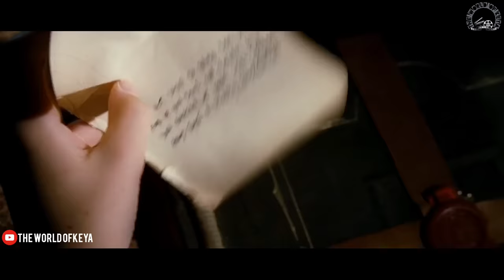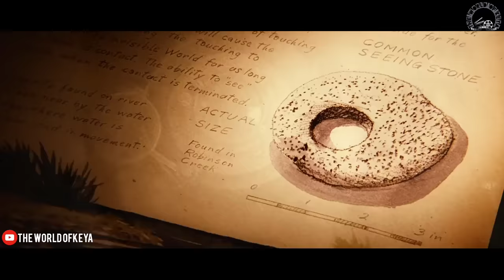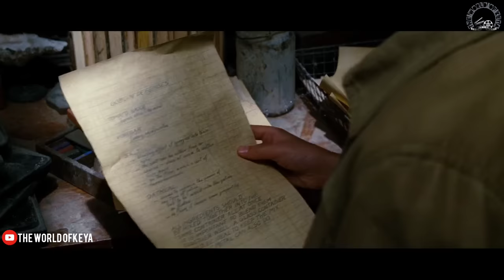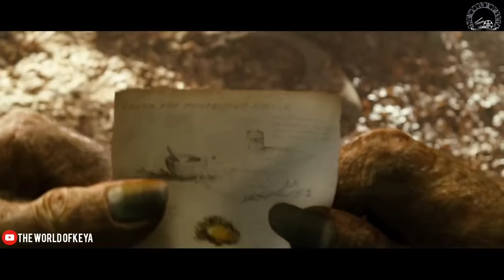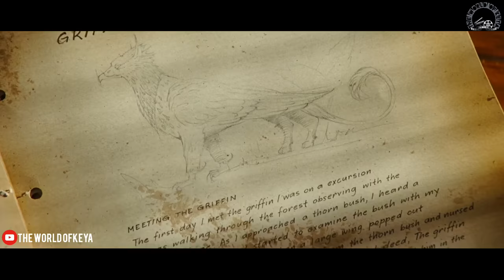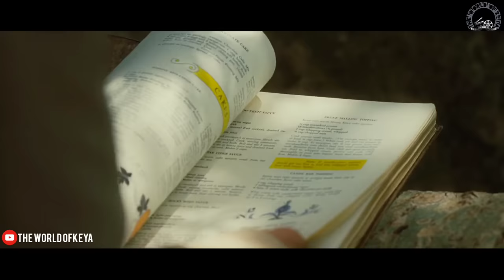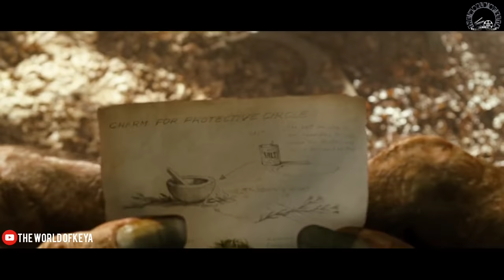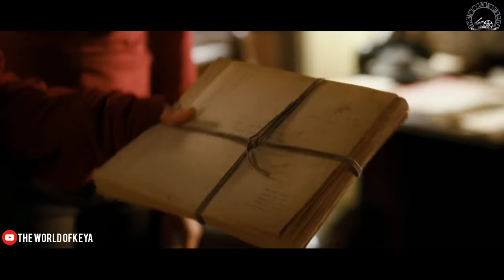The Spiderwick Chronicles Movie Explain In Bangla|Survival|Fantasy|The World Of Keya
Final Recipe Movie Explain In Bangla|Korean|Drama|The World Of Keya

Mark goes against his grandfather's wishes and skips college to become a chef. When the family restaurant closes, Mark secretly enters a cooking competition against talented chefs and wins round after round.

Director: Gina Kim